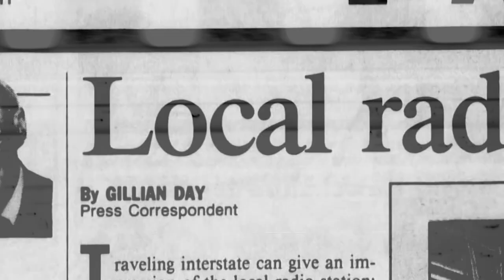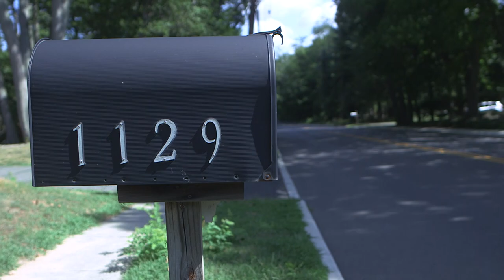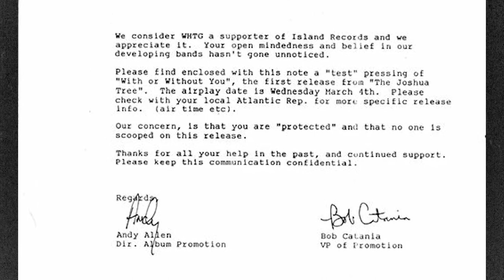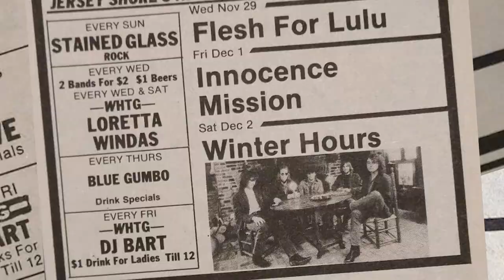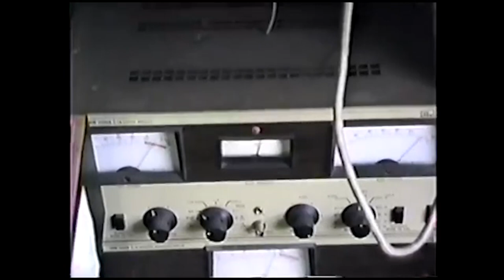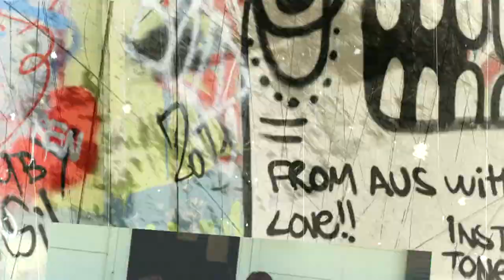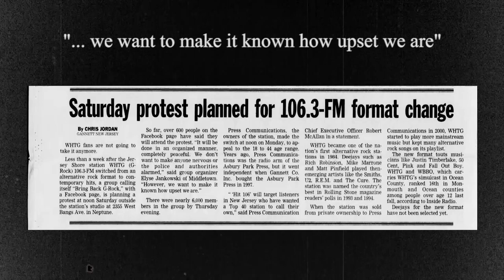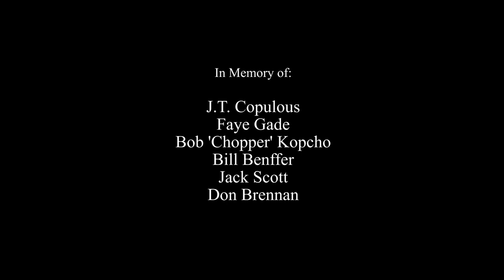WHTG 106.3 FM: Modern rock radio and the house on Hope Road (Documentary)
Do you remember when a little house at the Jersey Shore rocked the music world?

The crew at WHTG-FM (106.3) were on the vanguard of the alternative rock movement of the the '80s and '90s, playing songs by artists like the B-52s, the Smiths, the Cure, R.E.M., and Dramarama years before mainstream media picked up on it. The WHTG story is now told in this new documentary, featuring staffers, rockers, journalists and fans, by award-winning filmmaker Brian Johnston.